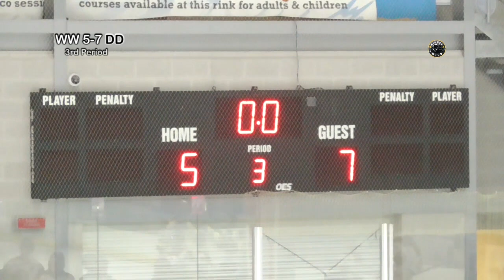Widnes Wild V Deeside Dragons 13-9-2015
Apologies for lack of captions, game sheet details were not available.